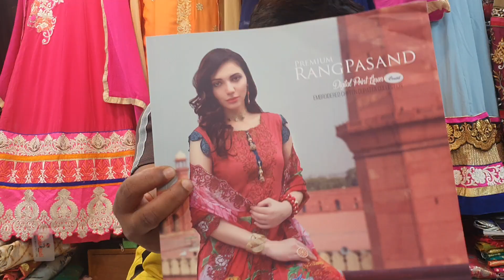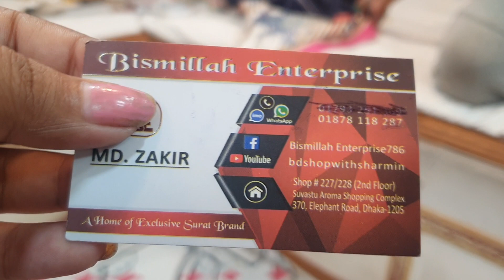পাকিস্তানি ফেরদৌস ব্যান্ডের অসম্ভব সুন্দর থ্রি পিচ কালেকশন |Pakistani nur branded dress